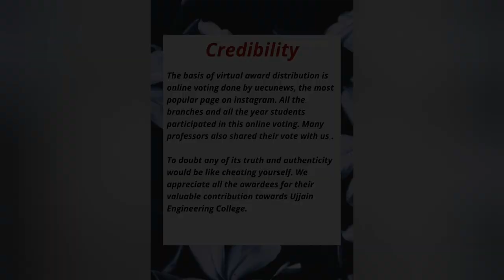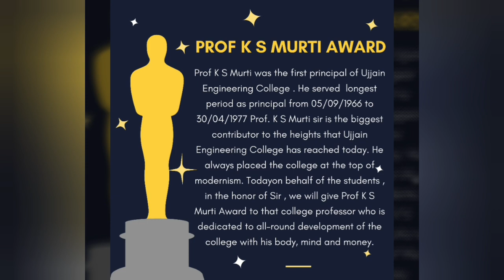Awards || Ujjain Engineering College || UECU || Government Engineering College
PROF K S MURTI AWARD is the main award of this virtual award show .

Prof K S Murti was the first principal of Ujjain Engineering College. He served longest period as principal from 05/09/1966 to 30/04/1977 Prof. K S Murti sir is the biggest contributor to the heights that Ujjain Engineering College has reached today. He always placed the college at the top of modernism.

*Today on behalf of the students, in the honor of Sir , we will give Prof K S Murti Award to that college professor who is dedicated to all-round development of the college with his body, mind and money.

आज वर्चुअल अवार्ड वितरण का आधार instagram पर सबसे ज्यादा पॉपुलर पेज uecunews द्वारा कराई गई ऑनलाइन वोटिंग है ।  इस ऑनलाइन वोटिंग में सभी ब्रान्च व सभी ईयर के छात्रो ने हिस्सा लिया । छात्रो के साथ कई प्रोफेसर्स ने भी अपना वोट साझा किया ।

Happy Gecuites day 2020 & happy new year .

Please support and like